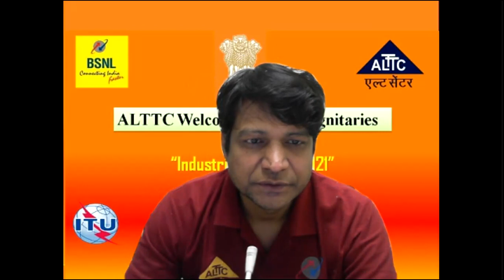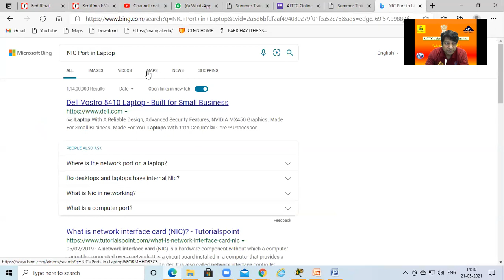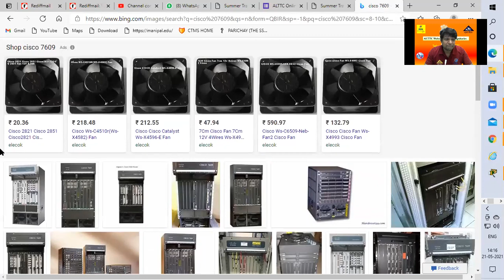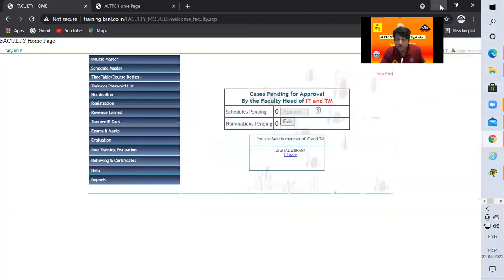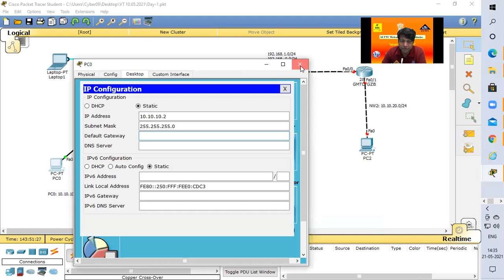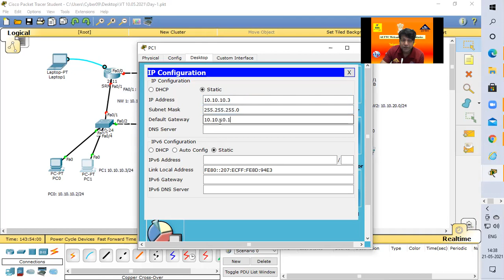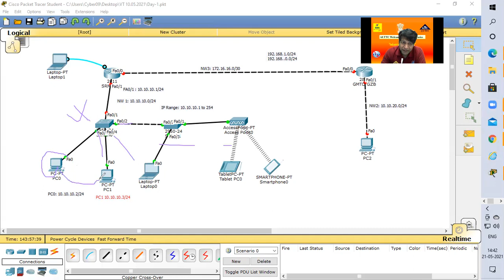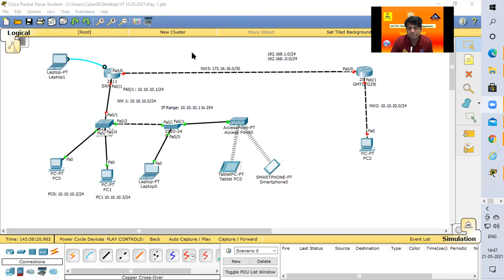Day-11 Internship Training w.e.f. 10/5/2021 Connection of LAN